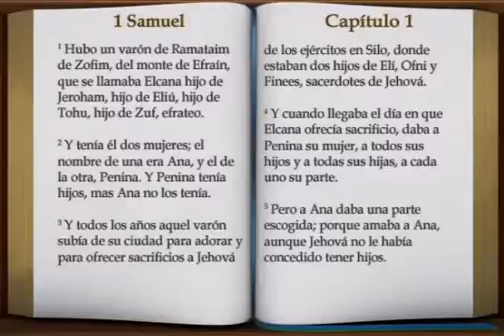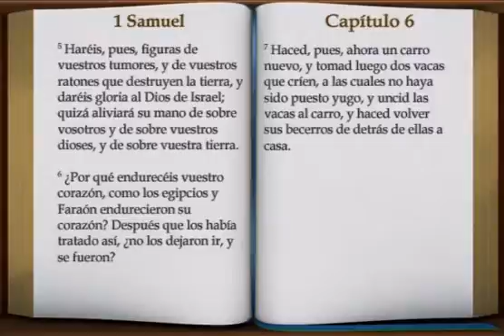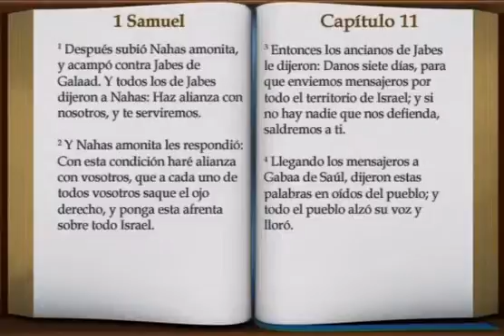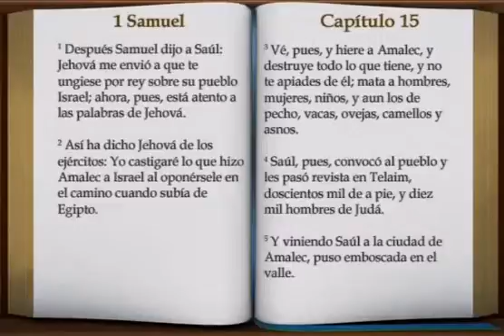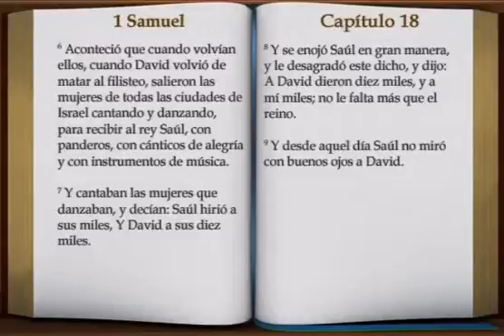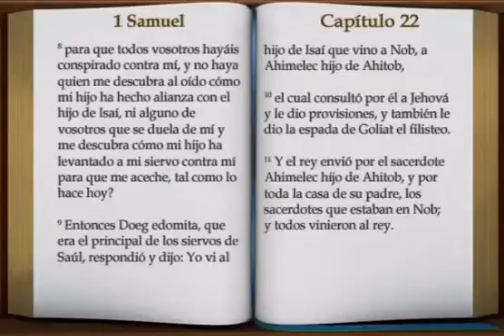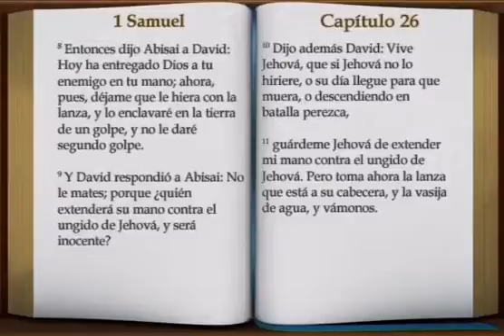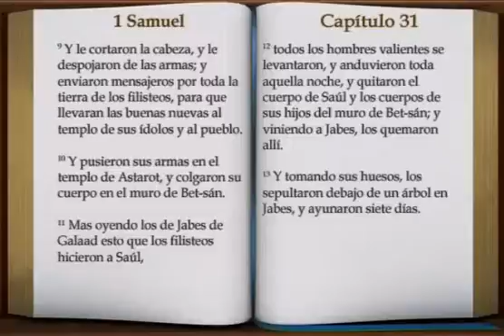BIBLIA.1 SAMUEL.RVA1960.AT 9